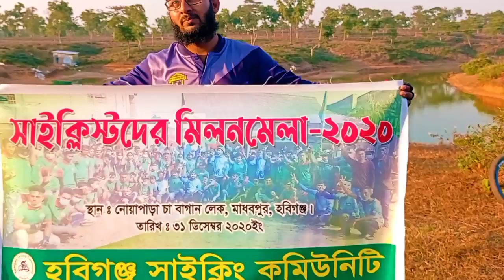চা বাগান লেক এ পিকনিক ক্যাম্পিং। বছরের শেষ এবং সেরা পিকনিক ক্যাম্পিং। হবিগঞ্জ। বাংলাদেশ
আজকের ভ্লগটি করা হয়েছে আমাদের হবিগঞ্জ সাইক্লিং কমিউনিটির পিকনিক উপলক্ষে নোয়াপাড়া চা বাগান এবং সেখানের লেকের পাশের পাহাড়ে যা অনেক সুন্দর মনোরম পরিবেশে চাইলে আপনারাও এখানে এসে ঘুড়ে যেতে পারেন বা পিকনিক করতে পারেন।আশা করি খুব ভালো লাগবে।